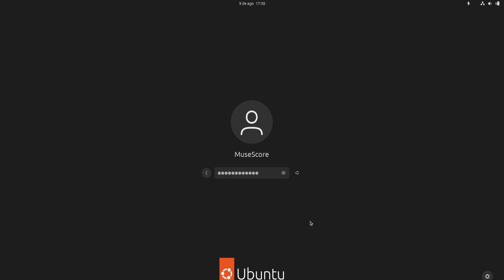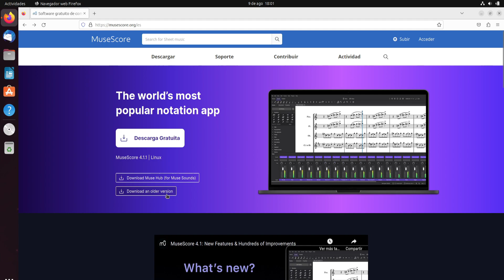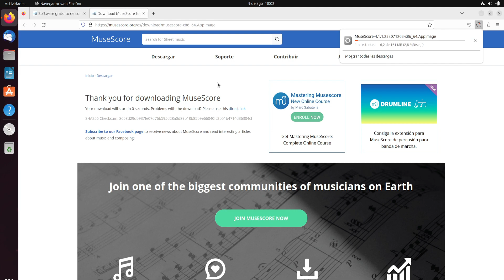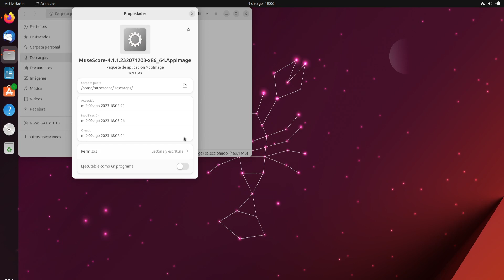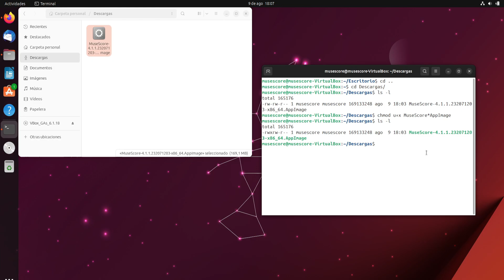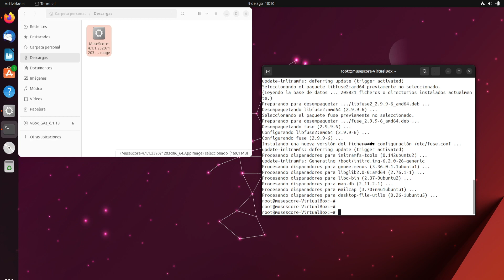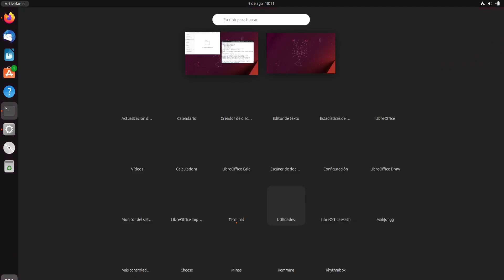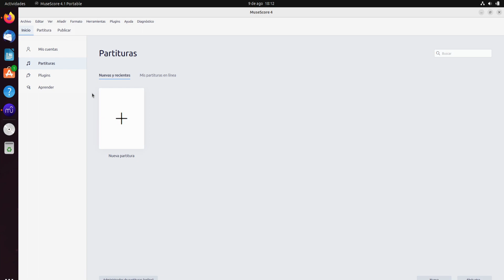💻 MuseScore en Linux 🔵 MuseTube #3 (Curso MuseScore)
⚠ ¡CUIDADO! La instalación de FUSE podría romper tu equipo. Tienes este tutorial actualizado en el 2025 en el siguiente vídeo:

Video #3 del MEJOR CURSO de MuseScore en castellano: La instalación de MuseScore sobre Linux. ¿Es tan fácil como parece?

¡Bienvenido a MuseTube, el CURSO de MUSESCORE en habla hispana MÁS COMPLETO que se ha hecho nunca! Decenas de videos ordenados desde lo más sencillo, hasta funcionalidades avanzadas. ¡Nos vemos dentro!

00:00 Presentación
01:28 Descargar AppImage
03:28 Otras distribuciones
04:08 Instalar AppImage (solución de problemas)
06:26 Ejecutar MuseScore 4
06:54 Acceso directo a MuseScore 4
08:21 Resumen

¿Aún no conoces Clave de Mi?

En 🎼 Clave de Mi 🎼, podrás encontrar miles de ejercicios de métodos de música y obras, organizados por 🔢 niveles y con la posibilidad de reproducir los 🎵 AUDIOS ONLINE 🎵.

Accede al 🎚 reproductor de Clave de Mi, escucha los ejercicios, 🎛 cambia la clave, la tonalidad, el instrumento, silencia pistas, activa o desactiva el modo Play Along para escuchar o silenciar el instrumento principal, y ¡aprende solfeo! Incluso podrás valorar tu ejercicio para tener un 📈 seguimiento de lo que estudias cada 📅 día.

Para acceder al reproductor, es necesario adquirir un plan... ¡escoge el 🟢 plan gratuito 🟢 simplemente para escuchar los audios, o ve un paso más allá para desbloquear todas las funcionalidades 🥈 Plus y 🥇 Premium!

Si estás leyendo esto, perteneces a un grupo selecto de menos del 1% que lee la descripción hasta el final. ¡Deja un comentario con el emoji de un dragoncito 🐲 que el resto no entenderá! 😜